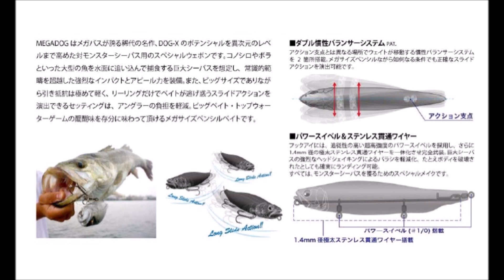メガバス ランカーシーバス専用「メガドッグ」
Megabass「MEGA DOG」
2018年9月末発売予定